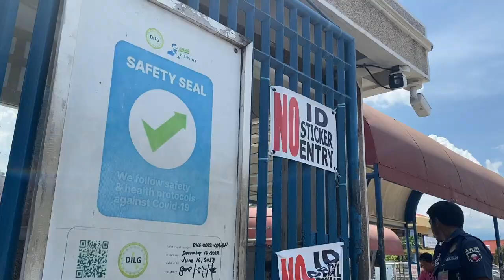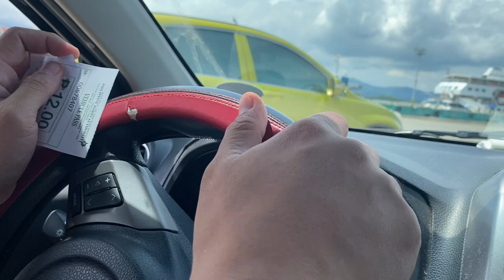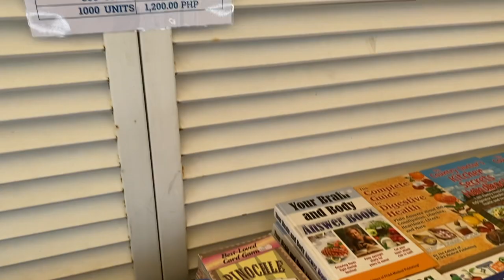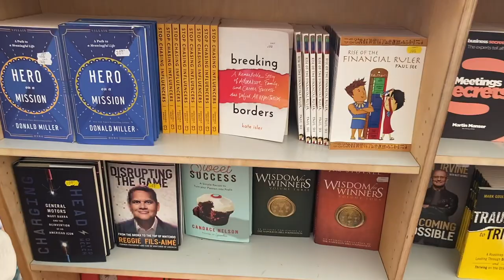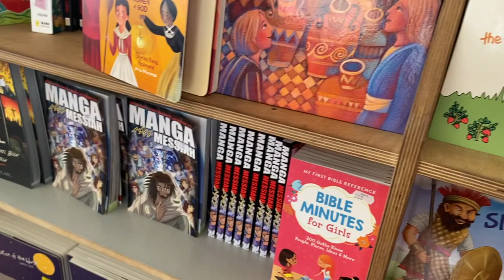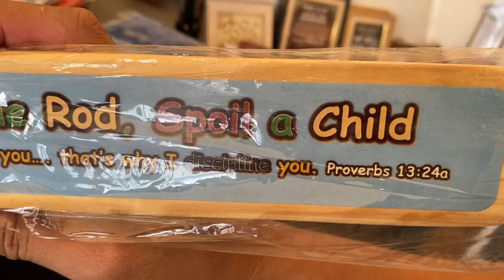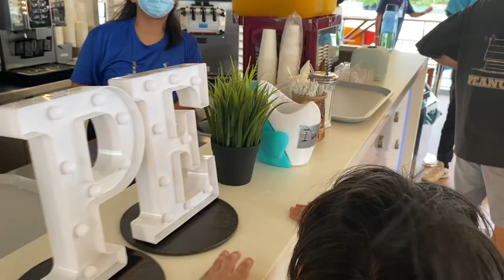MV Doulos Hope - Puerto Princesa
Embark on a unique adventure aboard the MV Doulos Hope, a floating library that docked in Puerto Princesa, Philippines. Join us as we explore this extraordinary vessel and discover its vast collection of books worldwide. Experience the magic of reading in a breathtaking ocean setting and learn about the important work of the ship's crew in promoting literacy and cultural exchange. Don't miss this unforgettable journey!